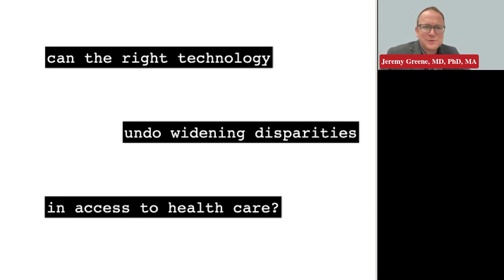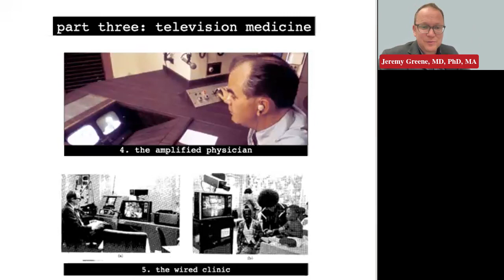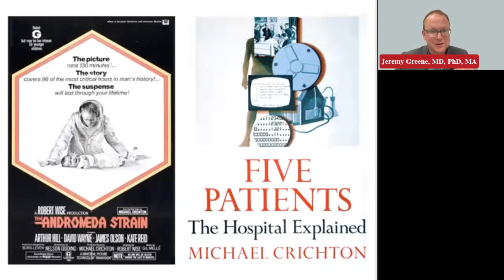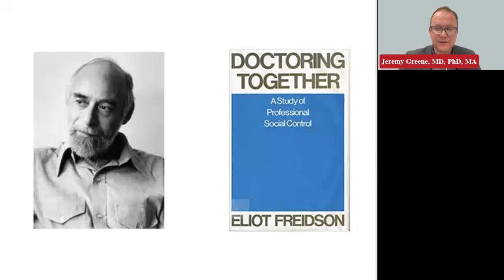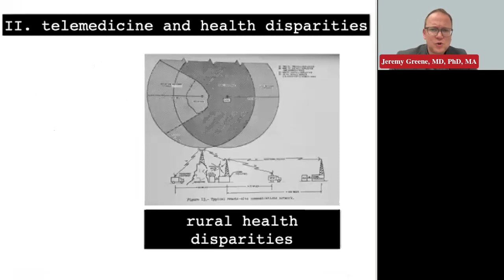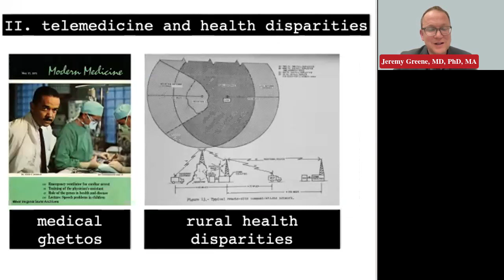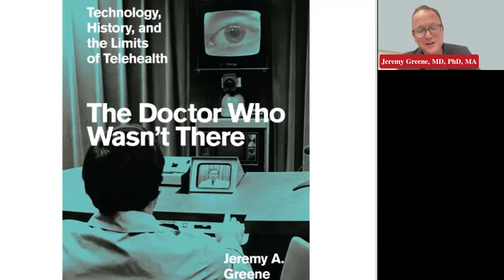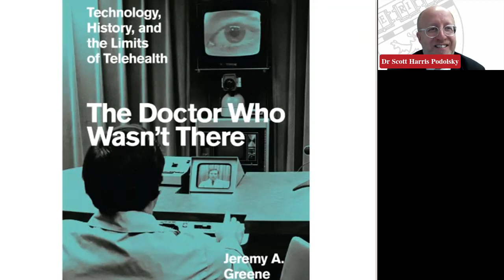The Doctor Who Wasn’t There: Technology, History, and the Limits of Telehealth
Dr. Jeremy Greene is the William H. Welch Professor of Medicine and the History of Medicine, and Director of the Department of the History of Medicine and the Center for Medical Humanities and Social Medicine.  He serves as Core Faculty in the Johns Hopkins Drug Access and Affordability Initiative, Associate Faculty at the Berman Institute of Bioethics, and holds joint appointments in the Department of History of Science and Technology and the Department of Anthropology at the Krieger School of Arts and Sciences.

His first two books, Prescribing by Numbers: Drugs and the Definition of Disease and Generic: The Unbranding of Modern Medicine, (2007 and 2014, Johns Hopkins University Press) describe how the relationship of knowledge and practice, medical science and the pharmaceutical marketplace, and broader understandings of the relationship between medicine and public health can only be understood through understanding the complex histories of medical technologies (like pharmaceuticals) and the series of legislative, regulatory, clinical, and consumer decisions that guide their production, circulation, and consumption. His current book project, tentatively titled The Electronic Patient: Medicine and the Challenge of New Media (forthcoming, University of Chicago Press)  examines how changing expectations of instantaneous communications through electric, electronic, and digital media transformed the nature of medical practice and medical knowledge, and is supported by a  Faculty Scholars Fellowship from the Greenwall Foundation and a G13 Award from the National Library of Medicine.

Dr. Greene received an MA in medical anthropology from Harvard in 2004, the MD and PhD degrees in the history of science from Harvard in 2005, completed a residency in Internal Medicine at the Brigham & Women’s Hospital in 2008, and is board certified in Internal Medicine and a member of the American College of Physicians. In addition to his appointment at the Institute for the History of Medicine, Greene also practices internal medicine at the East Baltimore Medical Center, a community health center affiliated with Johns Hopkins.  His work has been recognized by the Roy Porter Award from the Society for Social History of Medicine, the J. Worth Estes Award and the Richard Shryock Medal from the American Association for the History of Medicine, the Edward Kremers Award from the American Institute for the History of Pharmacy, the Rachel Carson Prize from the Society for the Social Studies of Science, and most recently Dr. Greene was named the 2021 Nicholas Davies Award recipient from the American College of Physicians for “outstanding scholarly activities in history, literature, philosophy, and ethics and contributions to humanism in medicine.”